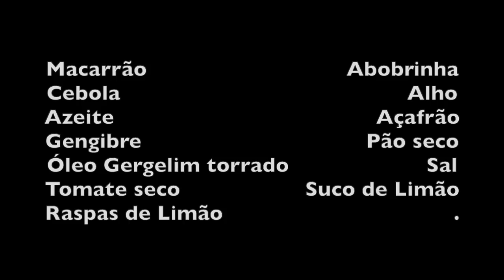A MACARRONADA VEGANA DO JAYA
INGREDIENTES

Macarrão                                Abobrinha
Cebola                                              Alho
Azeite                                          Açafrão
Gengibre                                    Pão seco
Óleo de Gergelim torrado                      Sal
Tomate seco                    Suco de Limão

Dourar o alho e a cebola. Colocar em seguida a abobrinha cortada em rodelas. Refogar por 5 minutos e colocar o açafrão em pó, o gengibre ralado, o tomate seco e o sal.
Ferva água e cozinhe o macarrão de sua preferência.
Rale o pão seco e frite em um pouco de azeite, óleo de gergelim torrado e salgue a gosto.
Quando o macarrão ficar pronto escorra e misture na panela da abobrinha, adicionando finalmente o suco de limão e as raspas das cascas.
Experimente o sal e sirva polvilhando a farofinha de pão.

Bom Apetite!